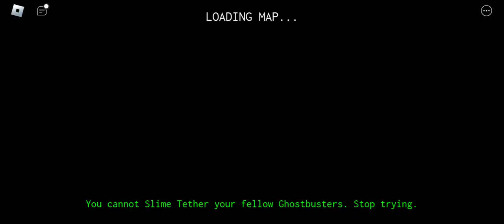FINALLY THEY GOT ON MOBILE SO I AM GOING TO RECORD THIS (GHOSTBUSTERS)